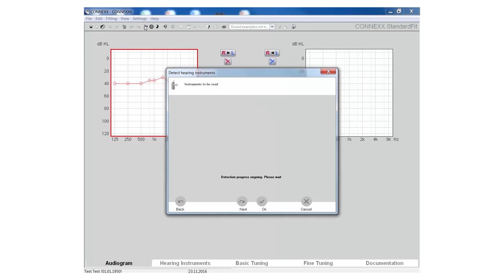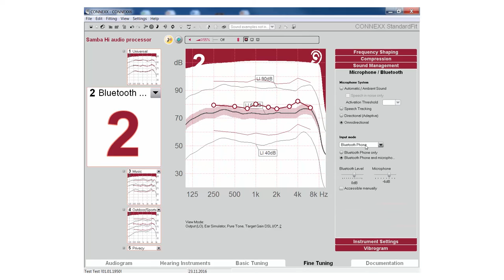miniTek Hands-On: Activating and Programming—MED-EL